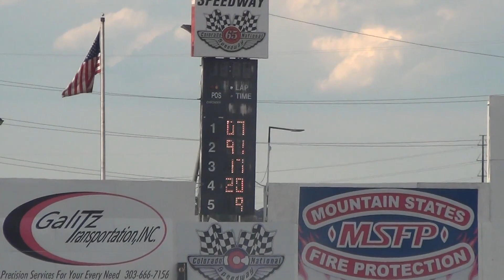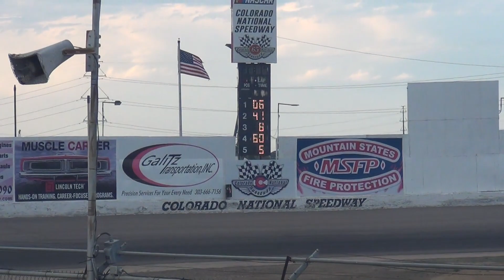Pure Stock Dash @ Colorado National Speedway 2022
July 2 2022 Dacano,Colorado